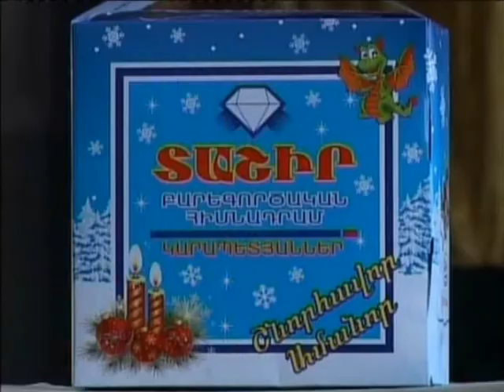Ամանորյա նվերներ Ստեփանավանի երեխաներին